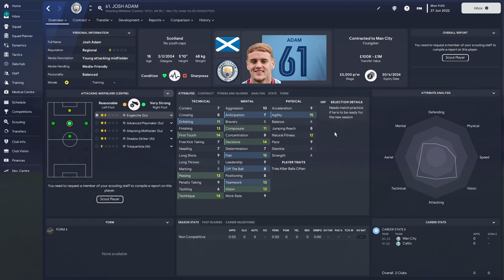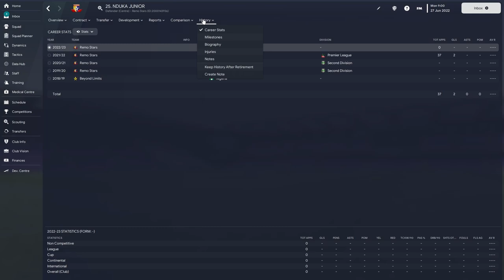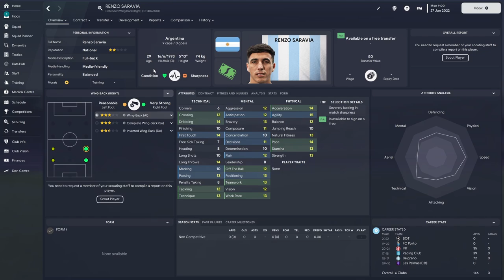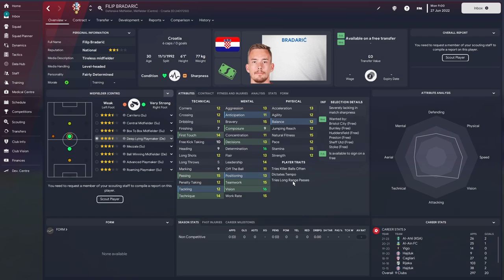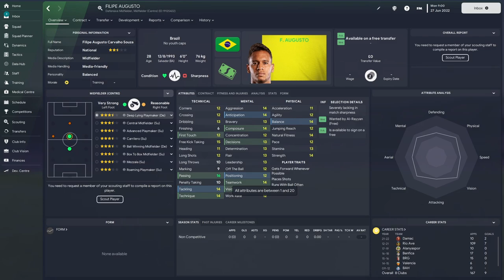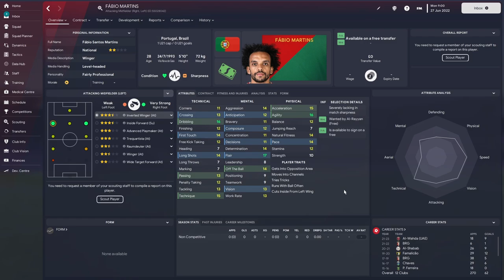Sign THESE Players to Get PROMOTED in Football Manager 2023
Today we have 10 players who will help you get promoted in Football Manager 2023 - 5 FM23 Wonderkids and 5 free players that you can pick up in FM23 for your team in the Championship or other secondary leagues, to help you get to the promised land.

The Managers Seat is the home of quality FM23 content. 👍
🎥 Our creators will be familiar faces from across the FM community, each bringing you the inside track on FM 23. 😎

FM23 Graphics and Addons
➜ Tato Skin
➜ Trophies Megapack
✅ Tactics
✅ Save ideas
✅ Tips & Tricks
✅ Wonderkids & Hidden gems
✅ Training guides
✅ Experiments
✅ ... and so much more!
00:00 - Intro
00:36 - Wonderkid 1
01:02 - Wonderkid 2
01:25 - Wonderkid 3
01:52 - Wonderkid 4
02:19 - Wonderkid 5
03:19 - Free Player 1
03:52 - Free Player 2
04:40 - Free Player 3
05:17 - Free Player 4
05:52 - Free Player 5
06:59 - OUTRO